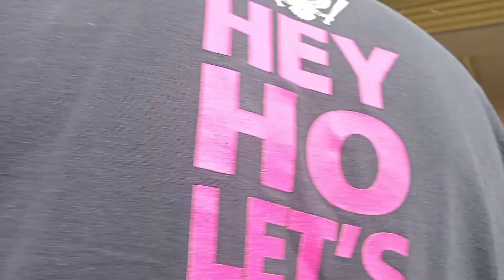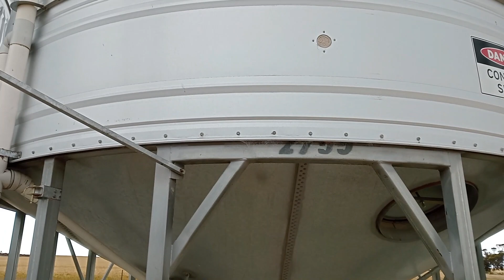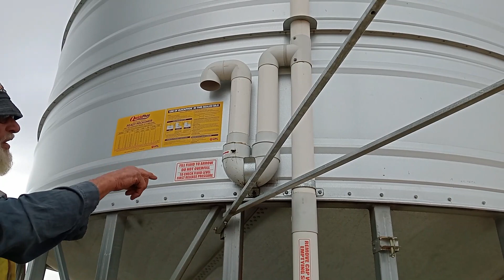Wheat & barley fields in Australia / Cánh đồng lúa mì & lúa mạch/ Difference between wheat & barley